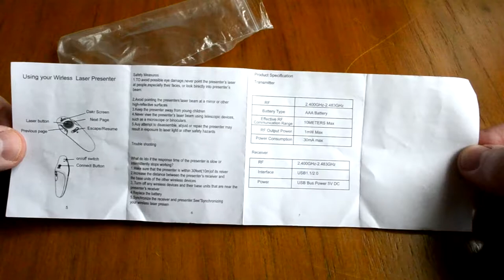Беспроводной пульт ДУ (2.4GHz) для презентаций РРТ. Почему, зачем?!)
2.4GHz беспроводной презентационный пульт, с ярким красным лазером указкой, что позволяет легко видеть большинство фона и проективную поверхность.
С кнопками на страницу вверх и вниз, полноэкранный, черный экран, удобный для управления вашим слайд-шоу.
С USB-приемником рядом с корпусом аккумулятора подключайте и управляйте, питание от 1 * AAA батареи (не входит в комплект).
Прибл. 15m / 59in эффективный беспроводной дистанционный диапазон связи, свободно для вас, чтобы ходить и взаимодействовать с вашей аудиторией.
Поддержка видов просмотра Excel, PowerPoint, веб-страниц, электронных книг и т. д.